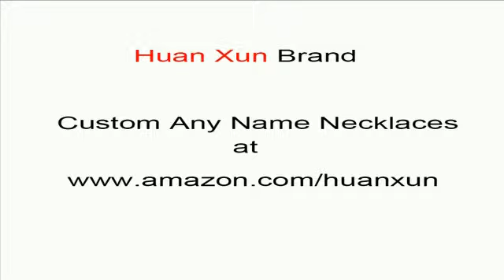custom name necklaces personalized Aleya name necklace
personalized Aleya name necklace